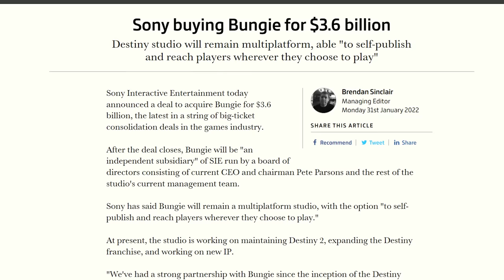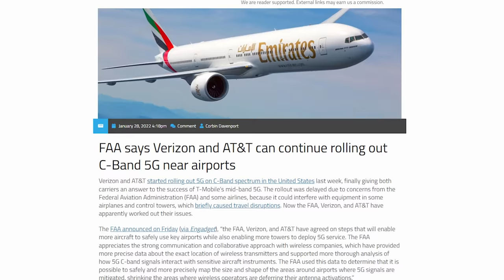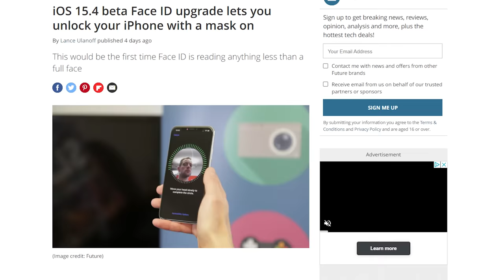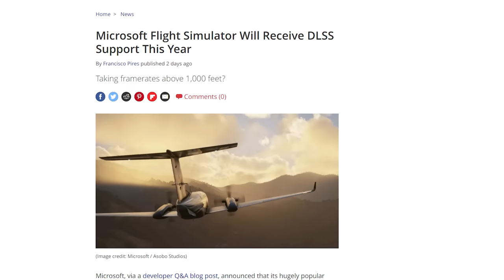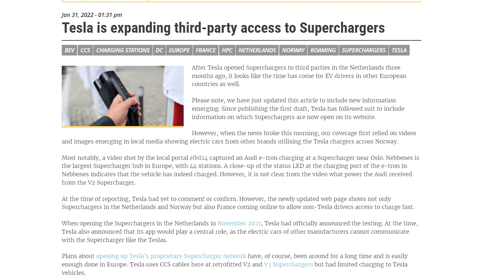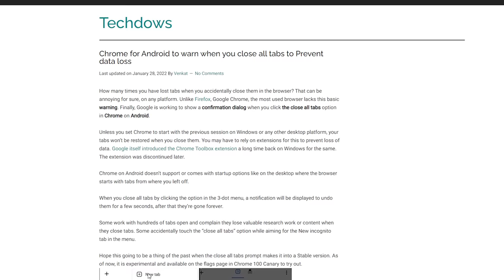Take That, Microsoft!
Save up to $130 USD off your Secretlab chair until February 15th

Timestamps:
0:00 I feel so blue
0:10 Sony buying Bungie
1:13 5G coming to Airports after all
2:08 iOS 15.4 Face ID w mask
3:07 Secret Lab
3:33 QUICK BITS
3:39 Flight Simulator upgrade
4:09 Non-Tesla Supercharger expansion
4:38 Cyberpunk 2077 next-gen
5:09 Amazon warehouse manager thief
5:42 Close all your tabs